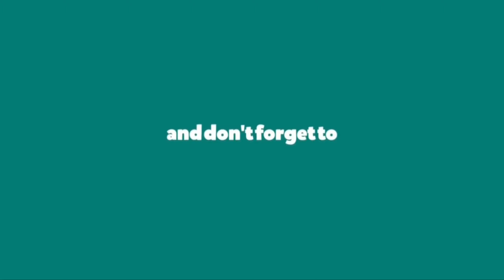Beauty of Alappuzha | Drone View | ആലപ്പുഴയിലെ ആകാശക്കാഴ്ച | Arjyou | Best view in Kerala tourism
video  credit : Tons Wedding Company